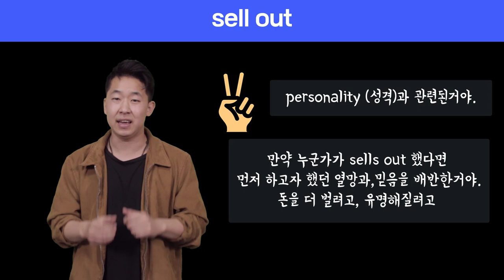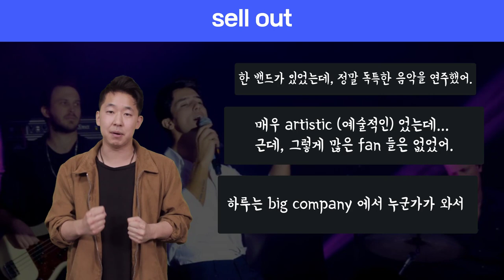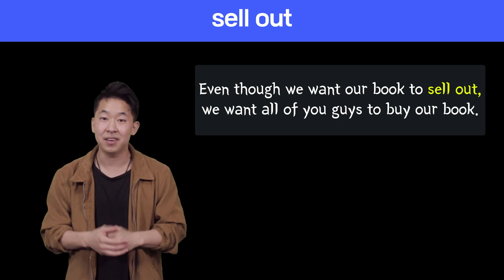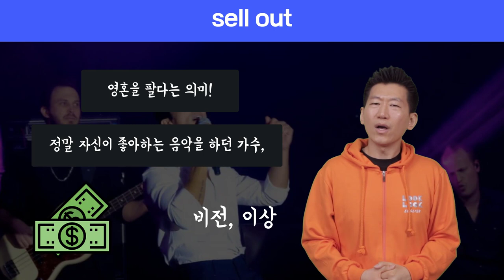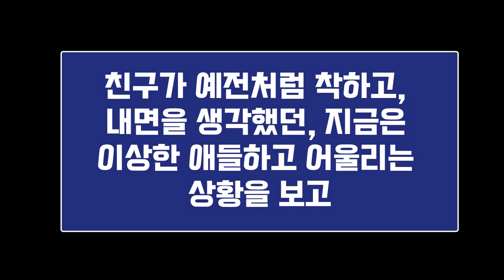🔥 원어민표현 #83. sell out |미국영어회화100||룩룩잉글리쉬 (feat. 변절하다. 영어로)